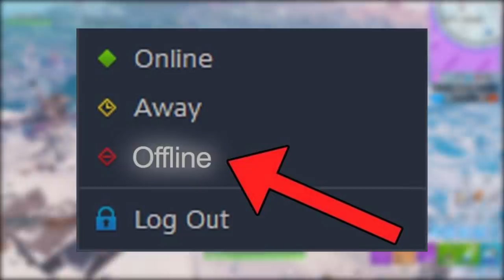FORTNITE Concepts - RECOMPENSAS POR VITÓRIA e VOTAÇÃO DE MODOS?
Fala rapaziada, Vagabbss aqui com mais um vídeo, e dessa vez mostrando algumas concepts do Fortnite Battle Royale, sobre novo modo de jogo, votação de modos, recompensas por vitória, ficar offline e nova skin. Espero que gostem :)